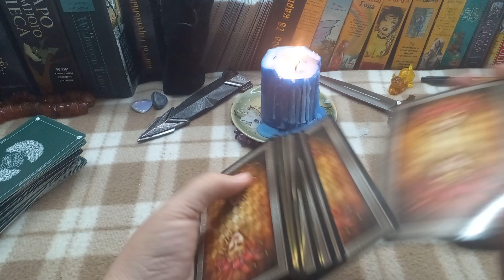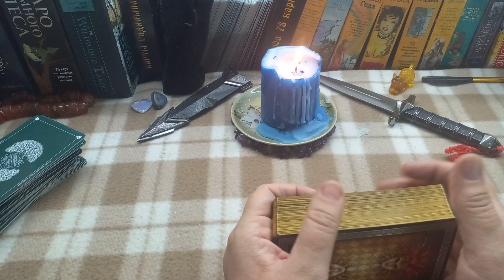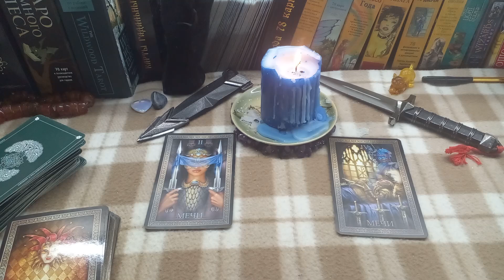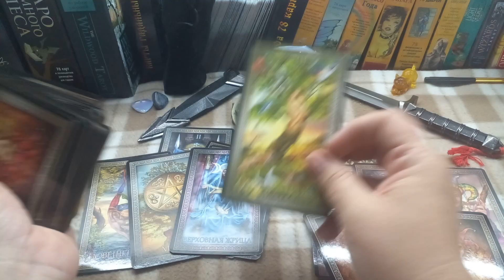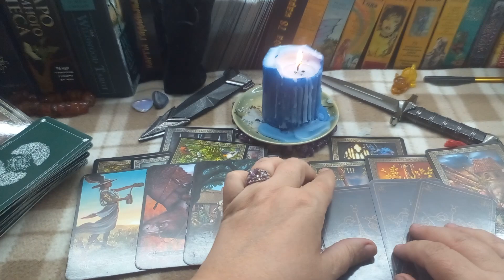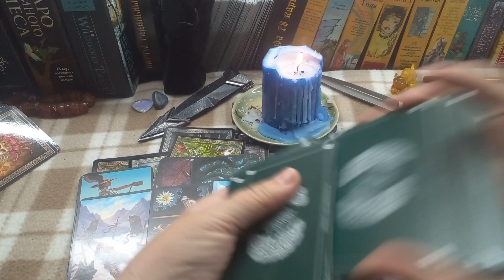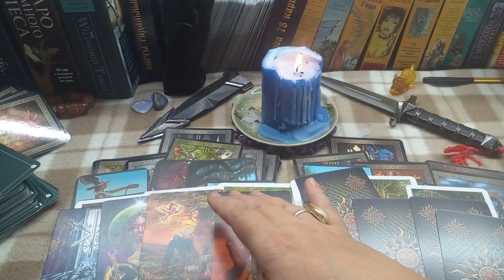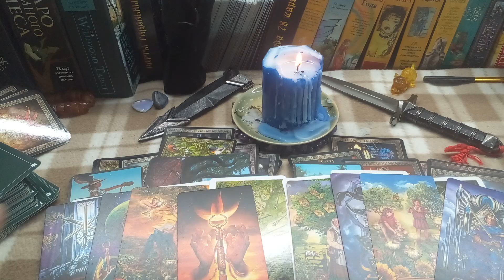Покровск, Мирноград что ждет в июне.